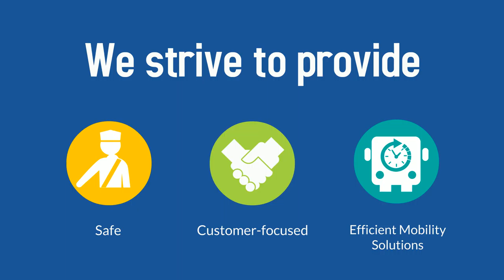DCTA YouTube Trailer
Welcome to DCTA's YouTube page!